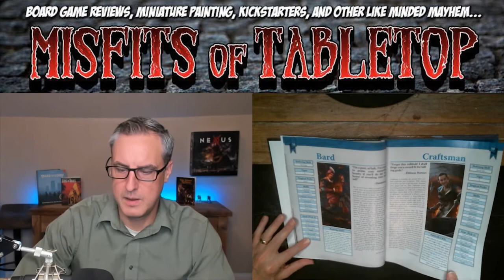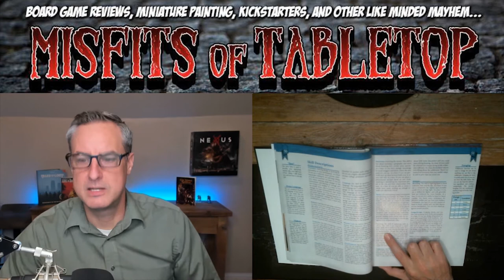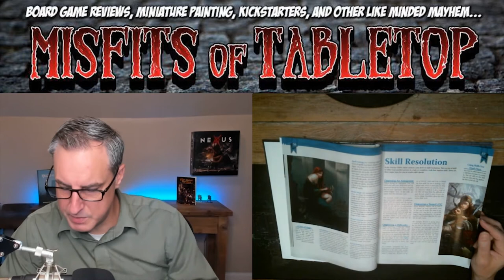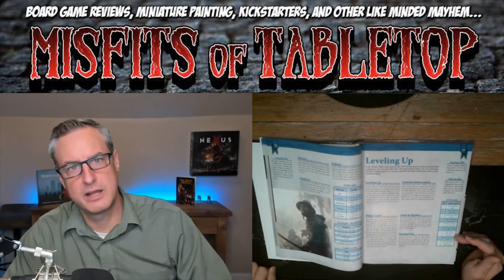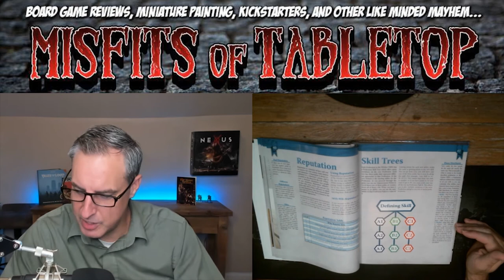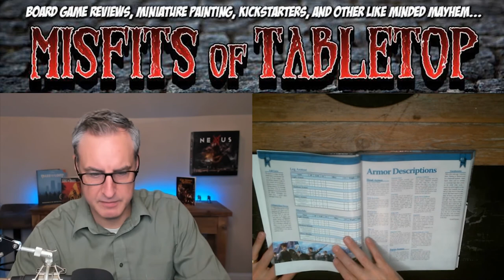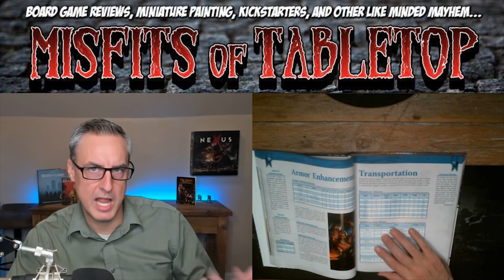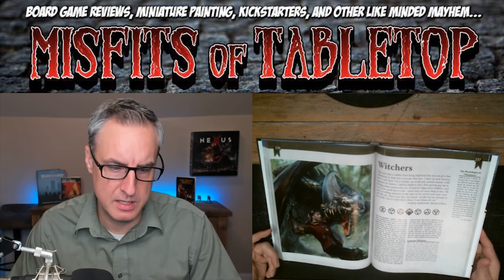The Witcher RPG - Character Creation part 3 - Profession, Stats, Skills, Outfitting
Tonight, we will be looking at Character Creation in the game. Playable races, professions, Life Paths, Family Status, and more!!
Also we will talk about some of the Mechanics involved in skill checks and leveling. Don't miss it!

Enjoying what you see? Why not buy me a cup of coffee? Every little bit helps! There is no sign up and no recurring charges.